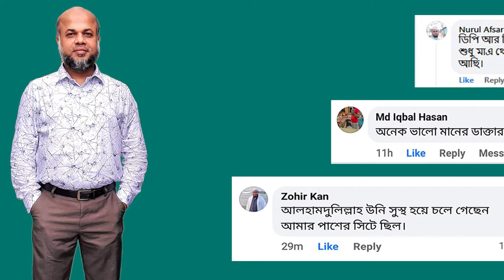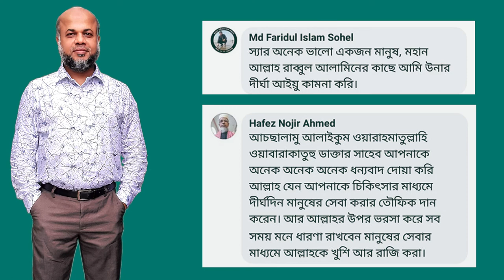রোগীদের কমেন্ট বক্সের মতামত । Patient Comment Review । Dr.Md.Shafiullah Prodhan